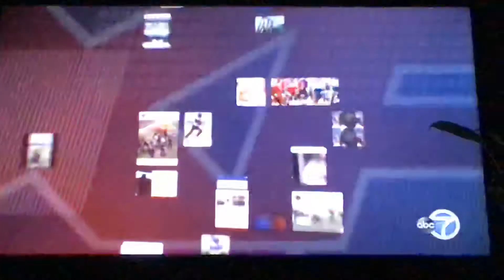XFL Week 3: Houston Roughnecks @ Tampa Bay Vipers (XFL social media commercial again)